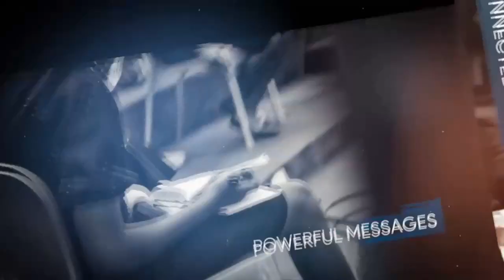WISHING YOU A MERRY CHRISTMAS AND A HAPPY NEW YEAR 2022.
FROM THE PASTOR OF THE CHURCH REV. DR. DIRAN ADELEKE, WISHING YOU A MERRY CHRISTMAS AND A HAPPY NEW YEAR 2022.